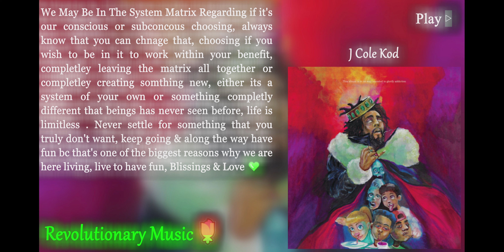{81792Hz Sample & Stereo} J. Cole - ATM {True 639Hz With 432Hz Video Pixels}